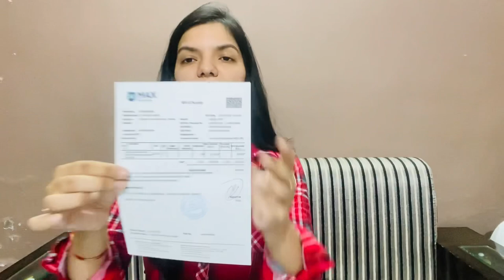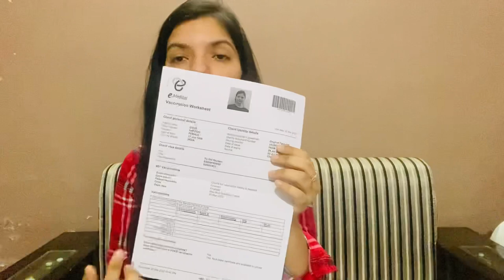Important Documents to carry as an International Student going to Australia | Australia study visa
Hi guys,

If you are someone looking to pursue education from Australia then you are at right place my fren.Do check these videos-

Cheers,

Aarzoo Gaur